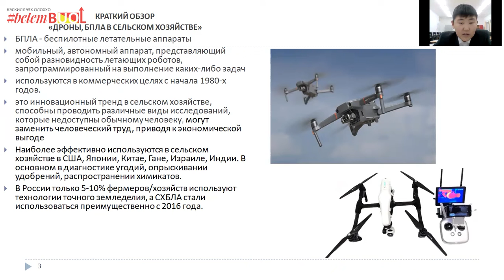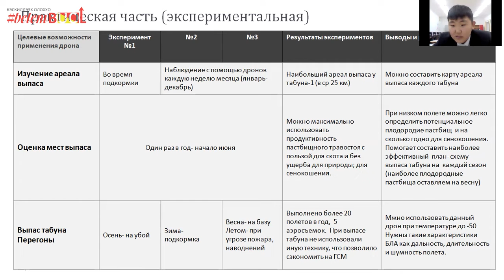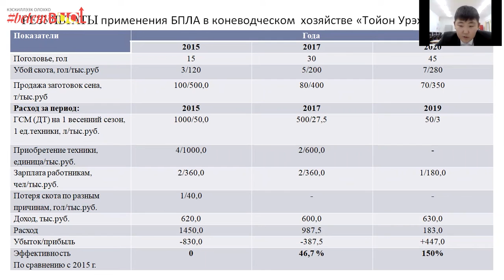Дроны в коневодстве Якутии - Денис Кириллин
Ф.Г. Охлопков аатынан Майатааҕы орто оскуола Х кылааһын үөрэнээччитэ, "Саха сиригэр сылгыны иитиигэ дрону туһаныы: тоҕооһо, уопута уонна түмүгэ"